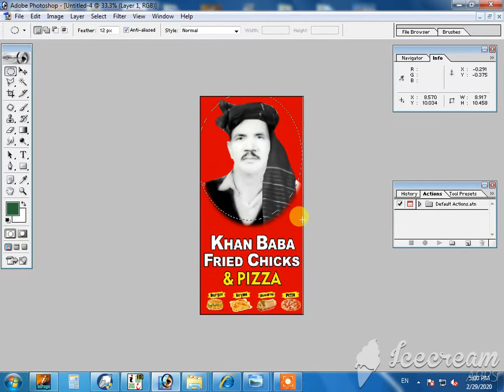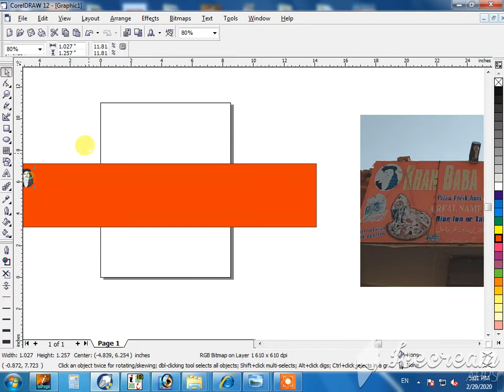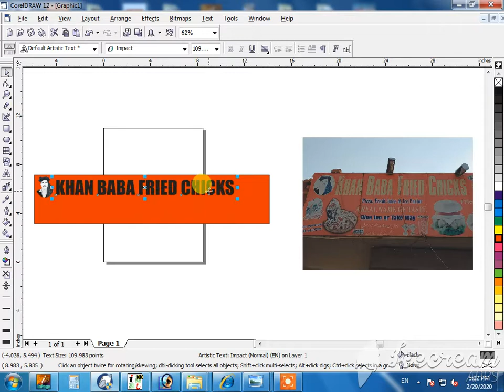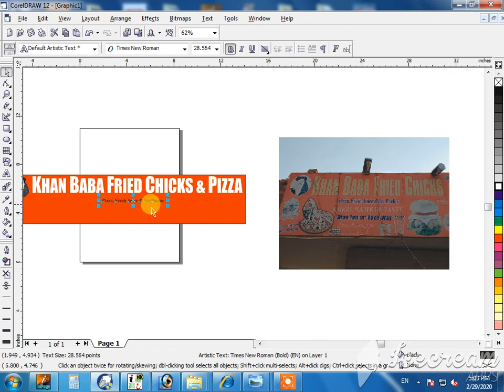Khan baba Front board flex design Part1